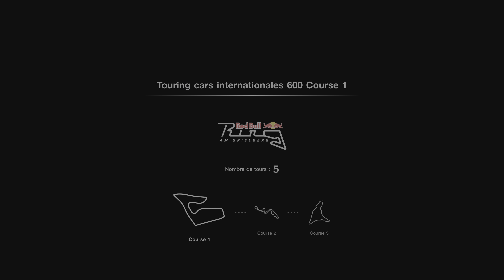Gran Turismo 7 - #22 Menu - PS5 - 4K HDR